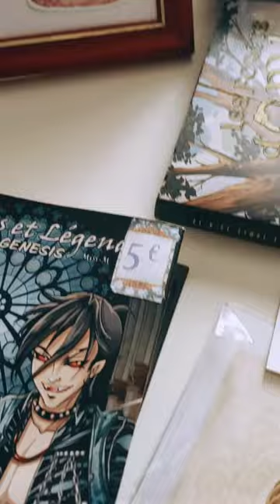Journées BD Saint Saturnin les Avignon 2024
Le recap du salon en vidéo ! Stand, dédicace du shojo manga français mythes et légendes, pleins d'auteurs croisés, revus avec plaisir et bien entendu vous cher public et lecteurs ♥